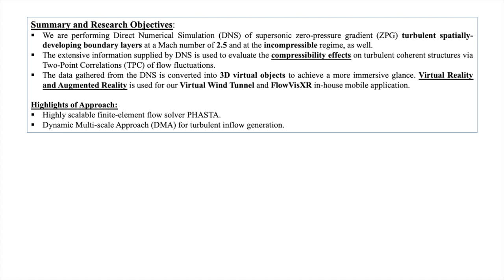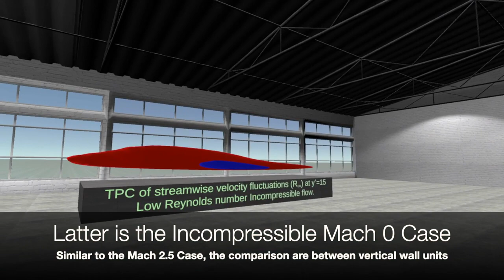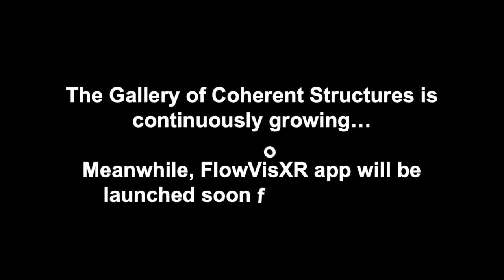Turbulent Coherent Structures via VR/AR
David Paeres, HPC and Visualization Lab, Dept. of Mechanical Eng., University of Puerto Rico at Mayaguez, PR 00681, USA.
Christian  Lagares, HPC and Visualization Lab, Dept. of Mechanical Eng., University of Puerto Rico at Mayaguez, PR 00681, USA.
Jean Santiago, HPC and Visualization Lab, Dept. of Mechanical Eng., University of Puerto Rico at Mayaguez, PR 00681, USA.
Alan Craig, University of Illinois, Urbana-Champaign, IL, USA.
Kenneth Jansen, Department of Aerospace Engineering Sciences, University of Colorado at Boulder (UCB), CO 80309, USA.
Guillermo Araya, HPC and Visualization Lab, Dept. of Mechanical Eng., University of Puerto Rico at Mayaguez, PR 00681, USA.

Summary and Research Objectives:We are performing Direct Numerical Simulation (DNS) of supersonic zero-pressure gradient (ZPG) turbulent spatially-developing boundary layers at a Mach number of 2.5 and at the incompressible regime, as well.The extensive information supplied by DNS is used to evaluate the compressibility effects on turbulent coherent structures via Two-Point Correlations (TPC) of flow fluctuations.The data gathered from the DNS is converted into 3D virtual objects to achieve a more immersive glance. Virtual Reality and Augmented Reality is used for our Virtual Wind Tunnel and FlowVisXR in-house mobile application.Highlights of Approach:Highly scalable finite-element flow solver PHASTA.Dynamic Multi-scale Approach (DMA) for turbulent inflow generation.